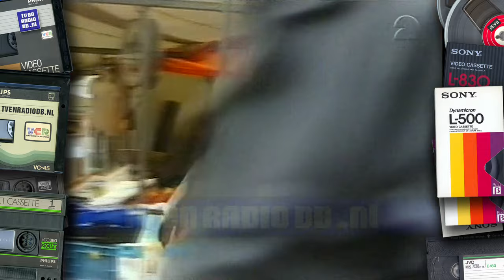TV: De Filobus (20000406) - Aflevering 1 | Babette van Veen | Nederlandse Schooltelevisie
Eerste aflevering van het Schooltelevisie programma "De Filobus". Uitgezonden op 6 april 2000.